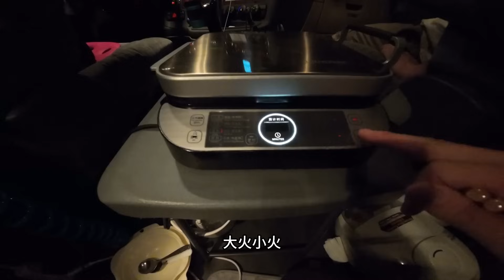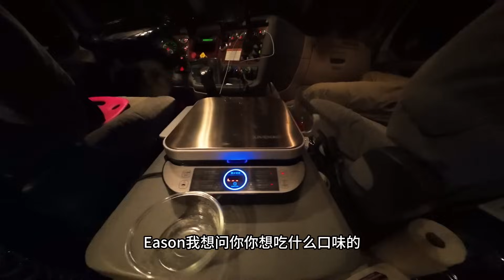午夜卡车里和儿子来点叽叽冒油的鸡排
想请刚哥喝杯咖啡？
‣‣ 北美长途卡车司机出发前的准备 | 携带一周的食物还要保证营养丰富 【华人卡车司机Vlog】
‣‣北美卡车司机晚上如何取暖 | 给大家详细解答晚上睡觉的准备【华人卡车司机Vlog】